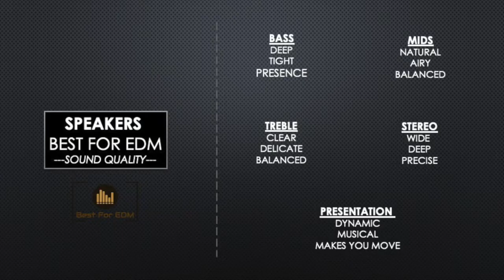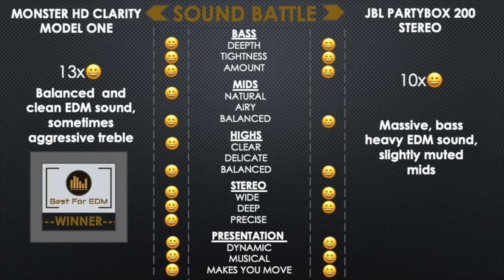JBL Partybox 200 vs Monster Clarity HD Model One Stereo Speaker Battle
Check out how the JBL Partybox 200  paired in stereo  can cope with the decade old Monster Clarity HD Model One in a speaker battle playing EDM/House tracks
EDM/House tracks: